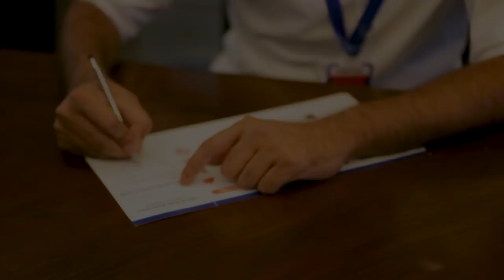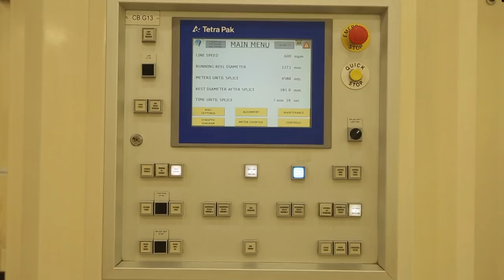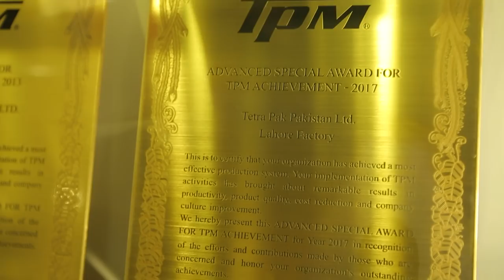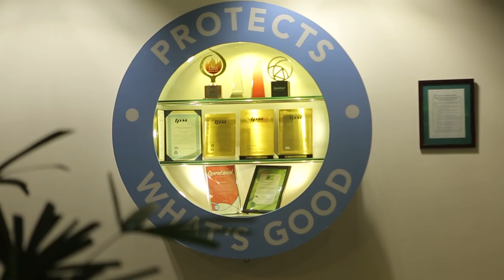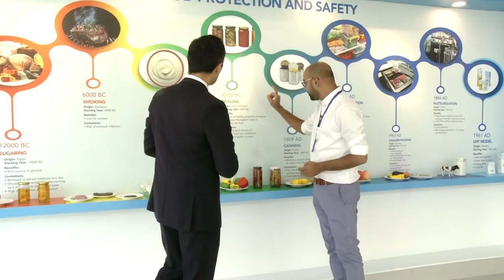Tetra Pak - How Safe is it?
What I learned about the misconceptions of UHT at Tetra Pak's Factory.